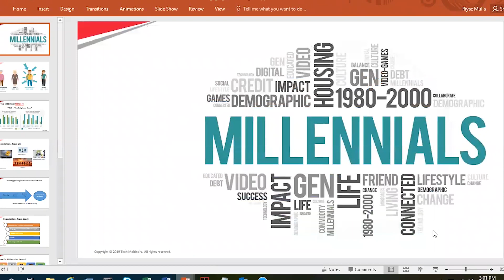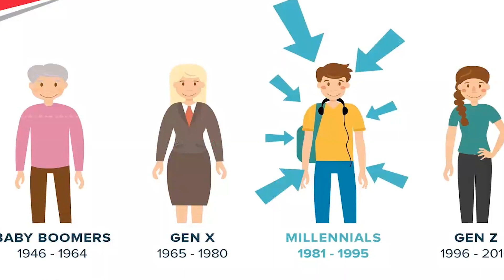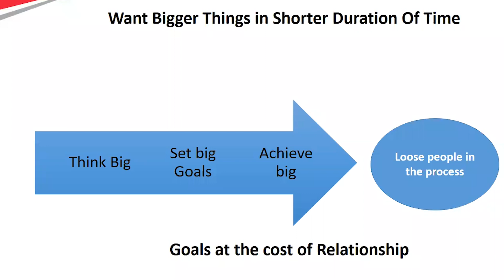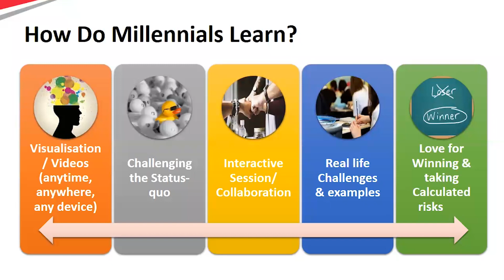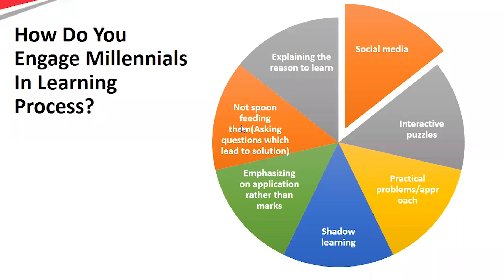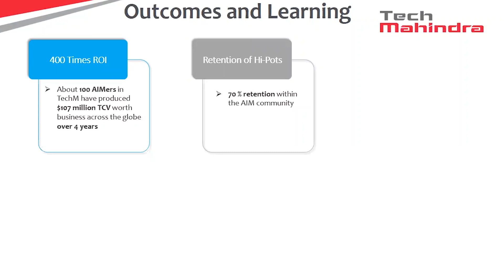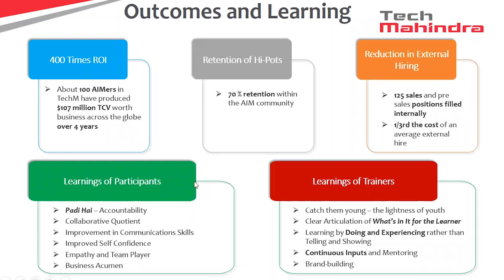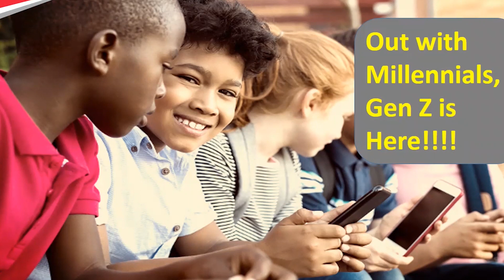Connect L&D Webinar: Learning By Doing: How To Engage The Millennials by Riaz Mulla (April - 24)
At the heart of today’s digital transformation is the Millennial learner.The expectations and preferences of millennial learners are radically different from their predecessors. So, what needs to change while addressing their learning needs? How to engage them? What are the challenges while training the millennial learner?
In this webinar, Riaz Mulla, Tech Mahindra, Head - Leadership Learning & TD will pave the way for you to understand and engage with the millennial learner.
Topics to be Covered:
Introduction to the Millennial mindset towards learning
What needs to be different to address the Millennial learning needs
An approach to engage the Millennial
Case study of a successful program for Millennials – approach, enablers, challenges